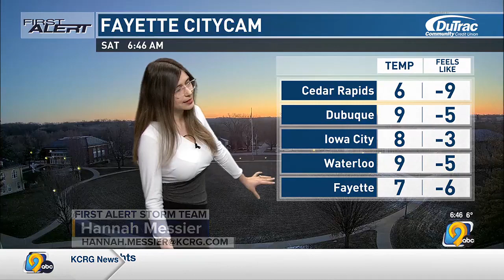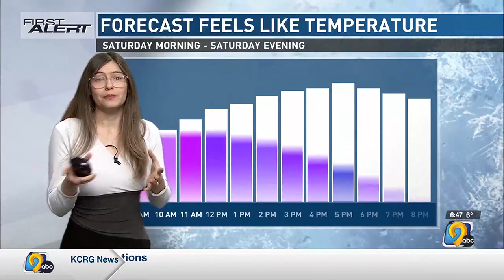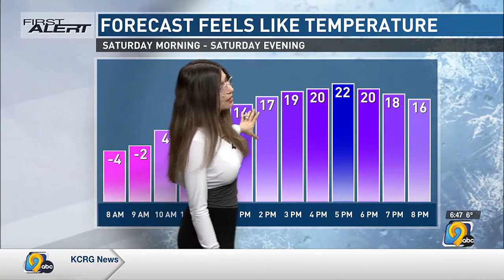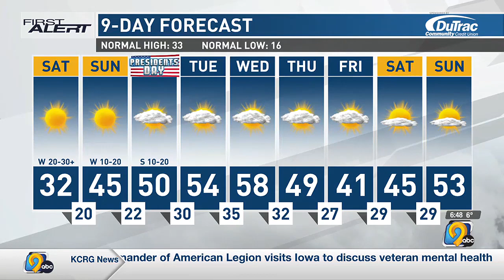First Alert Forecast: Saturday morning, February 17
KCRG-TV 9 First Alert Storm Team Meteorologist Hannah Messier has the latest First Alert Forecast featuring a cold Saturday.